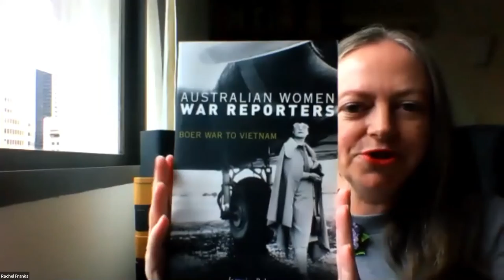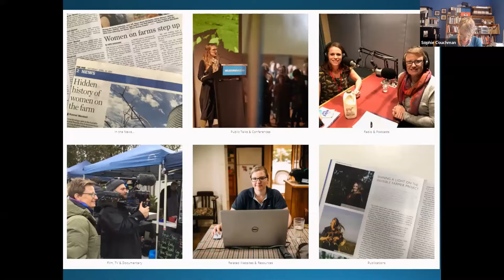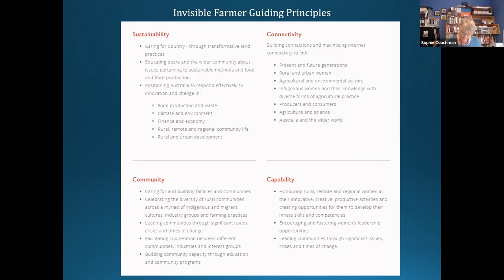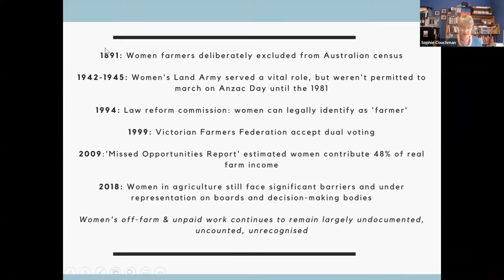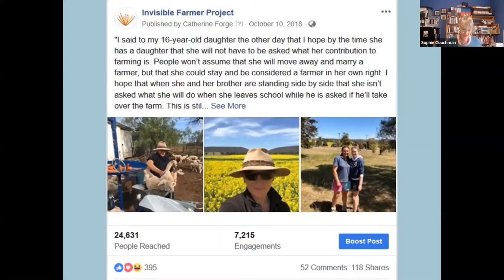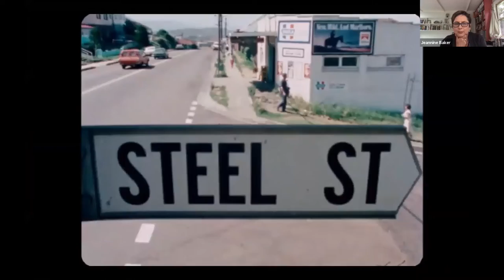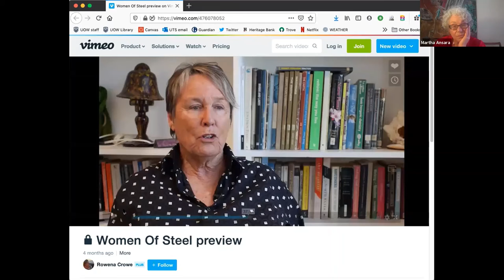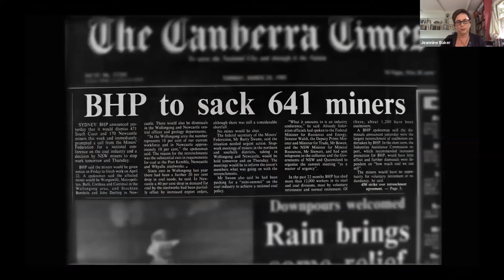History Matters - Women's History - 3 March 2021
Women’s history has burst into the public domain over recent months. Two speakers involved with projects on the history of women’s work will discuss the process of engaging with the public to gather women’s true stories.

History Matters is regular series of seminars presented by Oral History NSW and the Professional Historians Association (NSW & ACT) and generously hosted by the State Library of NSW.

Timecodes:
00:00 - Intro - Rachel Franks
02:06 - Jeannine Baker
02:59 - Sophie Couchman
22:19 - Martha Ansara
44:05 - Q&A

Speakers:
Dr Sophie Couchman is an independent professional historian and curator who works closely with communities to tell their stories, and was a curator on the Invisible Farmer Project (2019). Previously a curator at the Chinese Museum in Melbourne, Sophie has worked on a range of projects including the British Migrants: Instant Australians exhibition (2018), Shooting the Past podcast (2018), Chinese Australian Hometown Heritage Tours (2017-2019), and the Makassar-Yirrkala: Creative Collaboration (2019).

Martha Ansara is a veteran filmmaker, and consulting producer/archival researcher on Women of Steel, which follows the group of women who fought for the right to work in Wollongong’s steel industry. She is the author of The Shadowcatchers: A History of Cinematography in Australia (2012), and collaborated with the Aboriginal protesters on the sacred site of the Waugal at Perth’s Swan Brewery on the documentary and book Always Was Always Will Be (1989).

Chair:
Dr Jeannine Baker is a historian who researches women’s work in the media industries. She is the author of Australian Women War Reporters: Boer War to Vietnam (2015) and co-curator of the website ‘100 Voices that Made the BBC: Pioneering Women’.

Public history shapes our communities’ understandings of the past. This series will explore the issues that stimulate and bedevil the work of public historians. This seminar series aims to encourage a more reflective approach to the practice of history and create conversation.